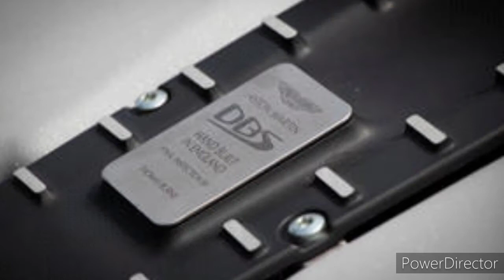2023 Aston Martin DBS Superleggera Volante Interior and Exterior Details